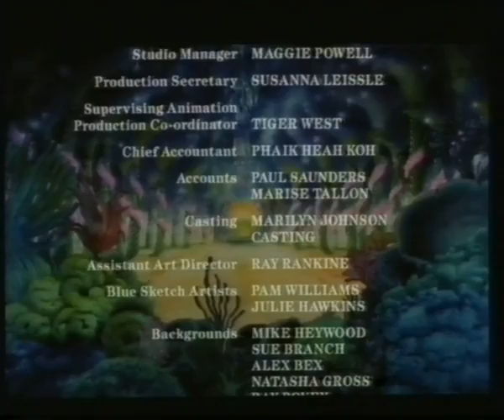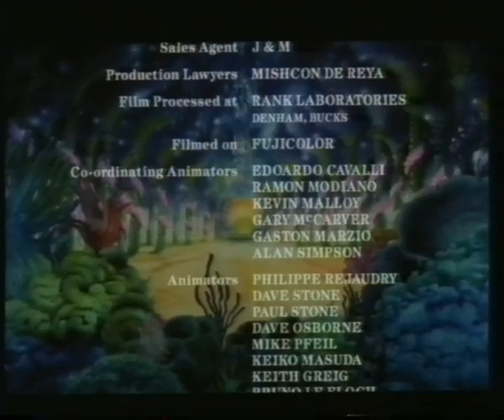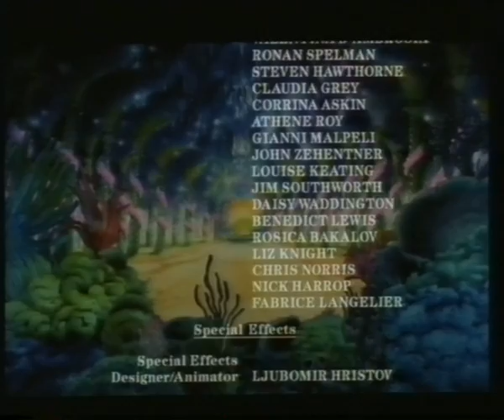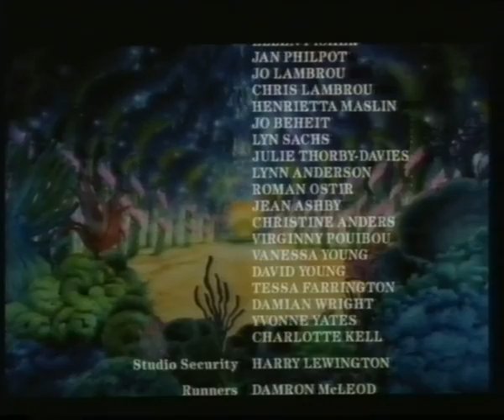Freddie as F.R.O.7 (Part 9/9 Final)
Yes, a sequel was planned where Messina finally gets her revenge in Washington, D.C. How she manages to morph out of her buzzard stage will remain a mystery until we find out more about the sequel.

I shall petition for a DVD (or Blu-Ray) release of the film in English-speaking countries. The uncut version fully remastered and restored, a choice of theatrical widescreen and open-matte fullscreen, a featurette on the abandoned sequels, perhaps the surviving 12-minute footage of the sequel, "Freddie Goes to Washington", deleted scenes, a commentary, "The Creation of Freddie" 30-minute making of, a more detailed making of...the list goes on. If you can recommend an effective petition site, I shall set it up and link it on here.

For those who requested it on PolyBrow, Holly Johnson's "F.R.O.7" played over the credits.